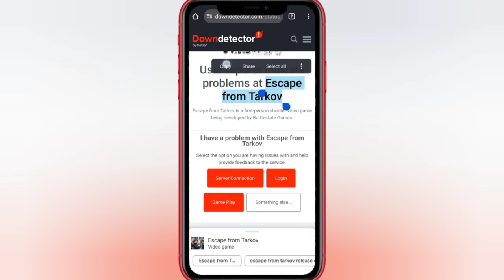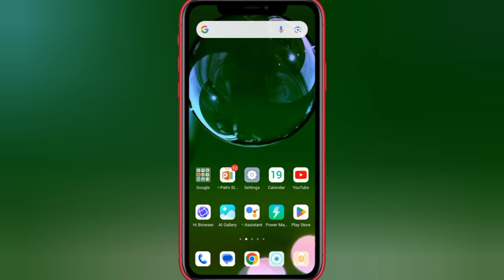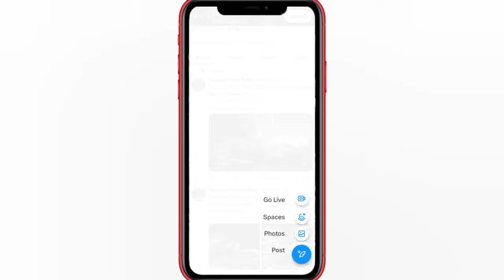How to fix Tarkov error 213 | Escape from Tarkov error 213 | login error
fix escape from tarkov error connecting to auth server error 213 | escape from tarkov error 213

How to fix Tarkov error 213 | Tarkov error 213

escape from tarkov error 213, fix escape from tarkov error connecting to auth server error 213, how to fix escape from tarkov

Top Keyboard 👇👇👇✅
1) escape from tarkov error 213
2) fix escape from tarkov error connecting to auth server error 213
3) how to fix escape from tarkov
crashing
4)how to fix escape from tarkov
5) fix error cide 213 escape from tarkov
6) escape from tarkov server error fix
7) escape from tarkov
8) how to fix escape from tarkov error 213
9) fix escape from tarkov error 213
10)escape from tarkov news
11)how to fix login error escape from tarkov
12)up super tech

How to fix Tarkov error 213
Tarkov error 213, Escape from Tarkov error 213
How to fix Escape from Tarkov error 213
Fix Escape from Tarkov error 213, EFT error 213 fix, Troubleshoot Escape from Tarkov 213
Fixing EFT code 213 error, Resolving Escape from Tarkov 213, How to repair EFT error 213
EFT 213 error troubleshooting
Escape from Tarkov bug 213 solution
Resolve EFT error code 213 Quick fix for Tarkov error 213
EFT error 213

Your Questions 👇👇👇🤕
1(escape from tarkov error 213
2) escapefromtarkoverror
3) escape from tarkov error
4) fix escape from tarkov error 213
5)how to fix escape from tarkov error 213
6) escape from tarkov, escapefromtarkov
7) escape from tarkov
8) fix error cide 213 escape from tarkov
9) how to fix escape from tarkov
download error
10)how to fix escape from tarkov
crashing
11)how to fix server connection lost in
escape from tarkov
12)how to fix escape from tarkov
loading screen
13)how to fix packet loss escape from
tarkov

🟢🙏🙏संकट मोचन नाम तुम्हारो